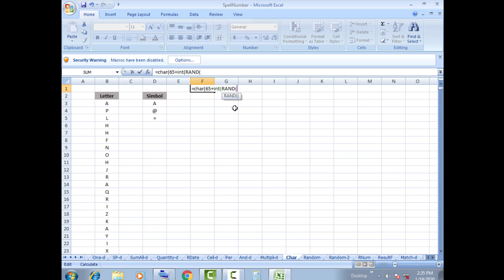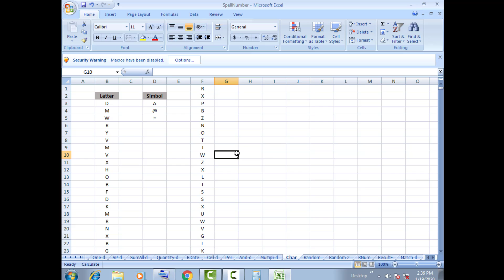Excel এ লিখুন অটো অক্ষর, Creating Random Letters in Excel, By- HTBT,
সুপ্রিয় বন্ধুগণ, আচ্ছালামু আলাইকুম, হিন্দু ভাইদের জানাই আদাব এবং অন্যান্য ভাইদের প্রতি রইল নমস্কার। অতঃপর জানাই অত্র চ্যানেলের পক্ষ থেকে আপনাদেরকে শুভেচ্ছা ও আন্তরিক অভিনন্দন এ চ্যানেলে আসার জন্য।

আমার এভিডিওটি কিসের উপর নিরভর করে লেখা হয়েছে তা ভিডিওটির প্রতি ভালভাবে লক্ষ্য করলে বুঝা যাবে। তারপরও বুঝতে না পারলে কমেন্ট করে জানাবেন আমি বুঝানোর চেষ্টা করবো ইনশা আল্লাহ।

এছাড়াও ভিডিওটির মূল কপির প্রয়োজন হলে জানাবেন আমি তা পাঠিয়ে দিব।

আপনার প্রতি আমার একটি অনুরোধ, আমার এভিডিওটির দ্বারা আপনার যদি এতোটুকু কাজে লেগে থাকে প্লিজ, সাবসক্রাইব করবেন এবং আপনার বন্ধু মহলের মাঝে ছড়িয়ে দেয়ার জন্য শেয়ার করবেন। কথা দিচ্ছি, সাবসক্রাইব কিংবা শেয়ার করলে আপনার কোনো রকম ক্ষতি বা টাকা-পয়সা খরচ হবে না। বরং উপকারতো হবেই তাতে কোনো রকম সন্দেহ নাই। কেননা, সাবসক্রাইব করার কারনে আমার চ্যানেলের সকল ভিডিওই পেয়ে যাচ্ছেন আপনি।

এ্যাডভান্স এক্সেল ছাড়াও প্রায় শতখানেক এক্সেলের প্রাইমারী লেভেলের ভিডিও রয়েছে।

এছাড়াও আপনি কোন ধরনের ভিডিও চাচ্ছেন কমেন্ট করে জানালে সে ধরনের ভিডিওেআপলোড করার চেষ্টা করবো। ইনশা আল্লাহ্।

পরিশেষে আপনার সুস্বাস্থ্য কামনা করে ইতি টানছি। আল্লাহ হাফেজ।

পরামর্ : হেল্থ সম্পর্ত সুন্দর টিপস পেতে ঘুরে আসতে পারেন নিম্ন লিঙ্কে ক্লিক করে-